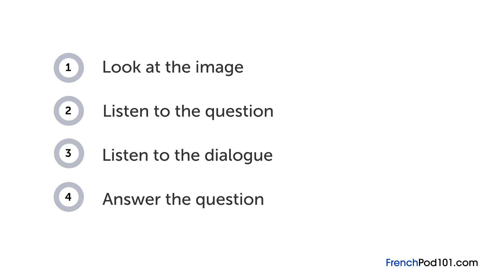Learn French | Listening Practice - Running Late Again in France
Want to learn to speak even more French the fast, fun and easy way? Then sign up for your free lifetime account right now,

Save 20% on FULL Access to FrenchPod101 with your YOUTUBE coupon for All subscriptions